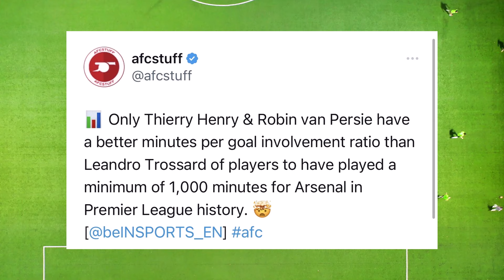【伝説】アーセナルFWトロサールの凄さが分かるスタッツがコチラ！！！！！